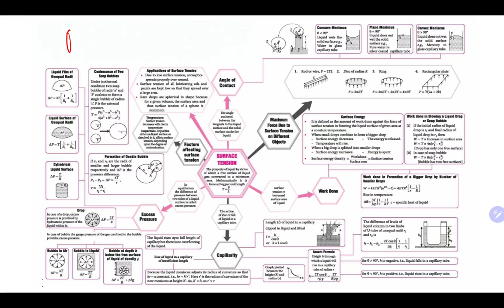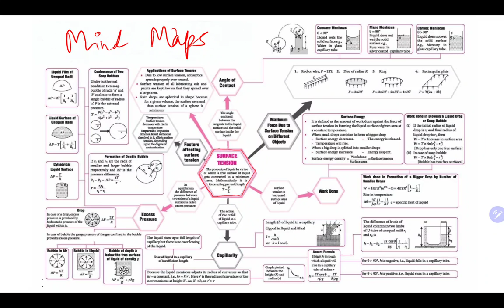Surface Tension- Mind maps